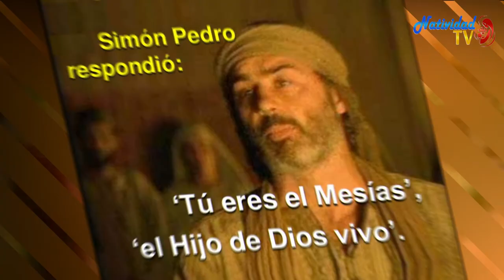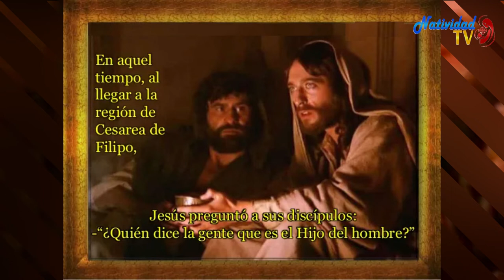EVANGELIO DE HOY Jueves, (05/08/2021) P. Juan Carlos Gómez Yánez